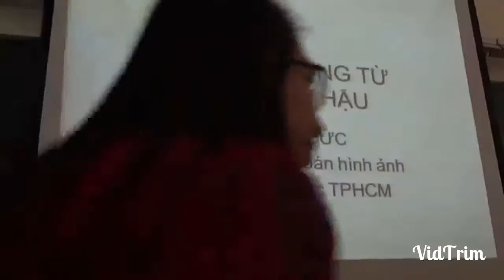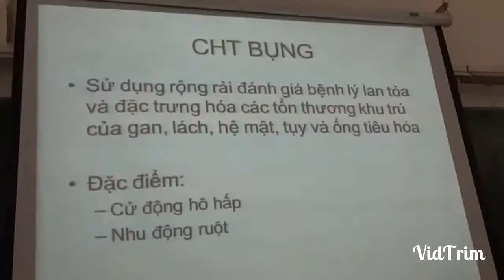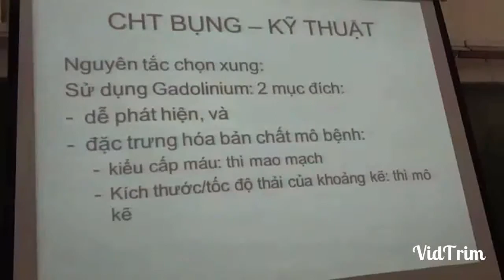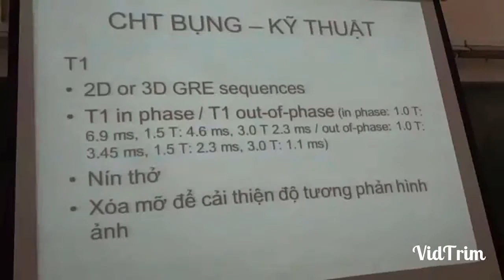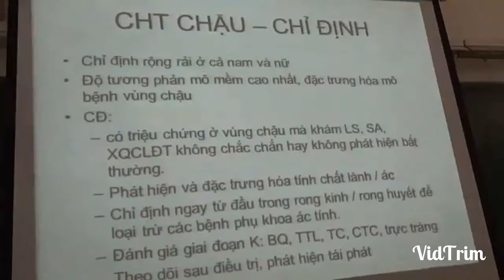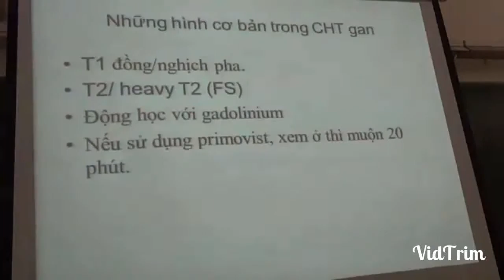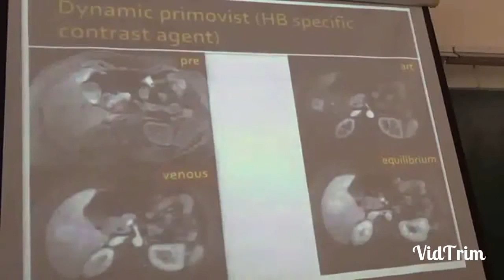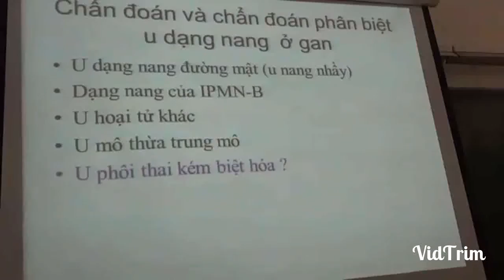CỘNG HƯỞNG TỪ BỤNG CHẬU | BS. VÕ TẤN ĐỨC